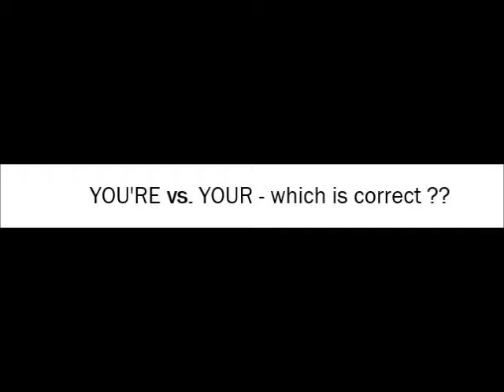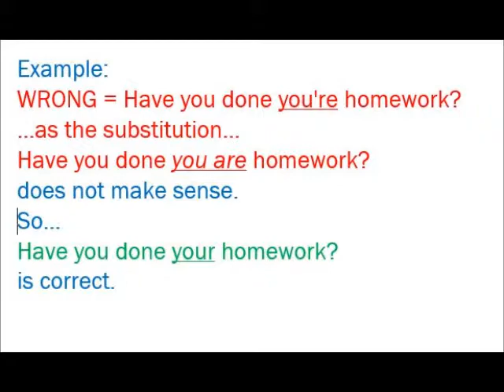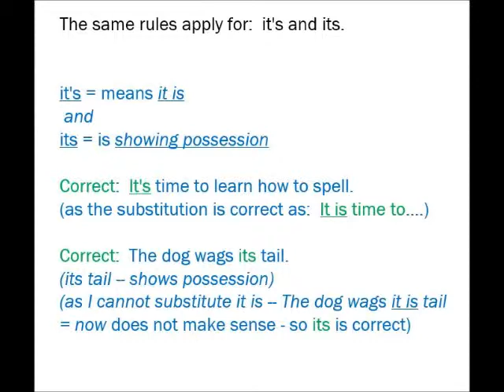You're or Your, English Grammar Pet Peeve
when to use your vs. you're!  Remember this easy grammar rule!